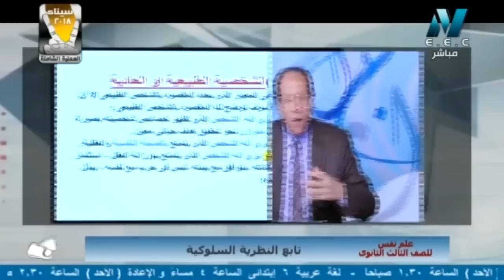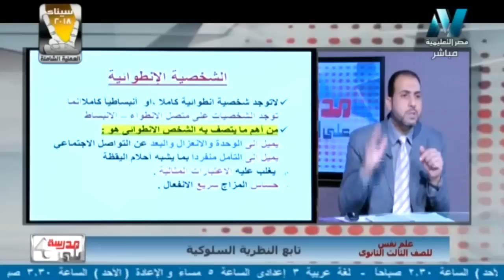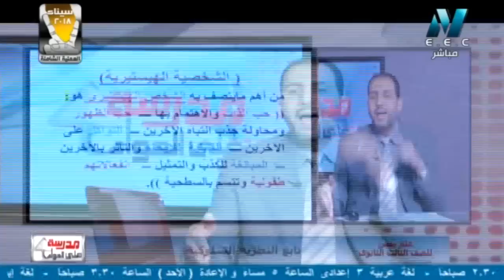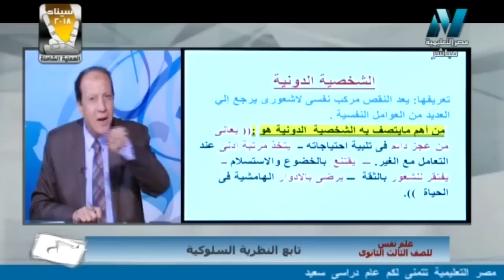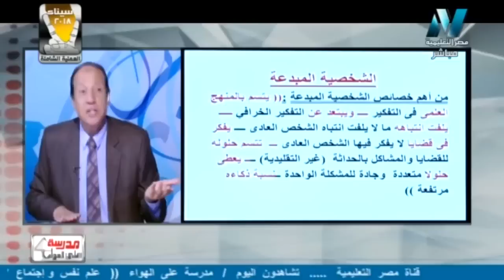10-03-2018 علم نفس و اجتماع 3 ثانوي تابع النظرية السلوكية